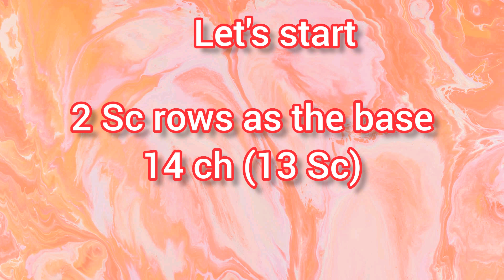Crochet Stitch Tutorial: the Star Stitch for a Crochet Top or Crochet Baby Blanket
Crochet Tutorial for a closed stitch: the star stitch.

Part of my next Barbie movie related project.

Musician: Jeff Kaale

Camera from phone Redmi Note 11

US Terms

Yarn: DK Light Worsted Weight # 3,
100% Combed cotton,
Brand: Dapper Dreamer Primrose color
bought from Gantsilyo Guru Selections in Pasig, Metro Manila
Hook: Tulip 4 mm (7/0 japanese size) US G-6

CHAPTERS

Supplies 0:21
Base: 1st Row of Sc 0:35
Base: 2nd Row of Sc 1:54
Star Stitch Bottom Row 2:30
Star Stitch Top Row 5:56
End Result 7:30